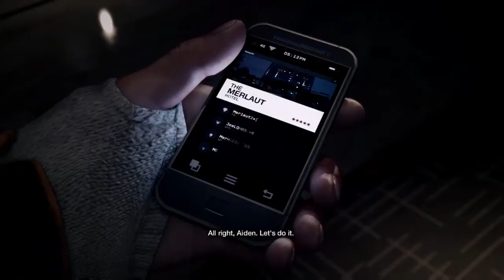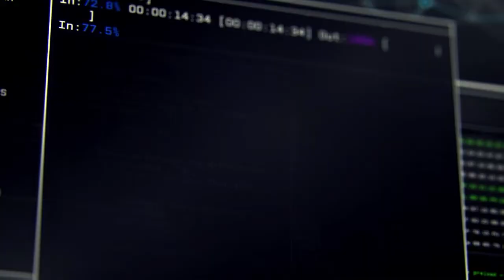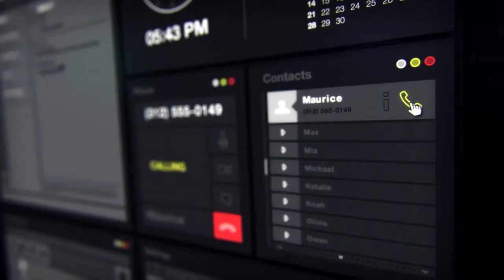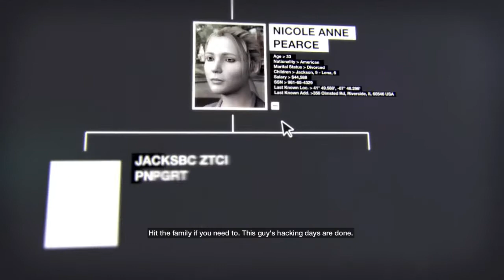FIRST 20 MINUTES! - Watch Dogs Gameplay Walkthrough Part 1 (PS4)